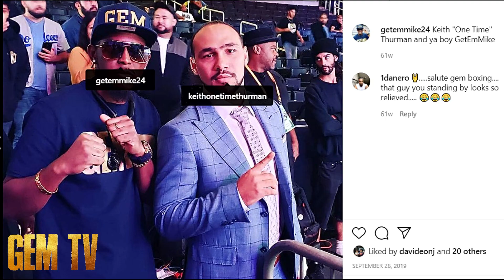Keith Thurman Are You Serious?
Thurman ultimately wants the winner of the December 5 clash between IBF/WBC champion Spence (26-0, 21 KOs) and Garcia (36-2, 21 KOs), who will battle at the Dallas Cowboys' AT&T Stadium in Arlington, Texas, on FOX Sports Pay-Per-View.
“In 2021, I want the winner of Spence-Garcia, and Errol is one of the biggest welterweights in the division," said Thurman